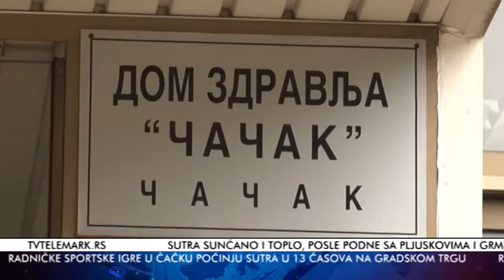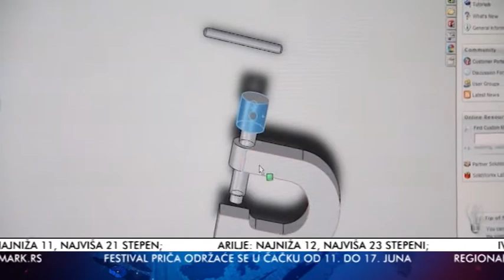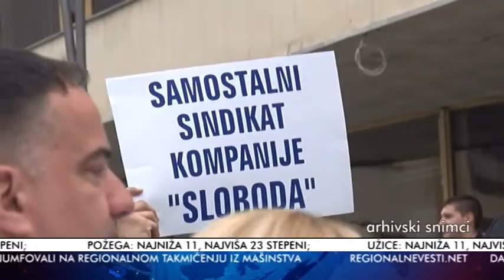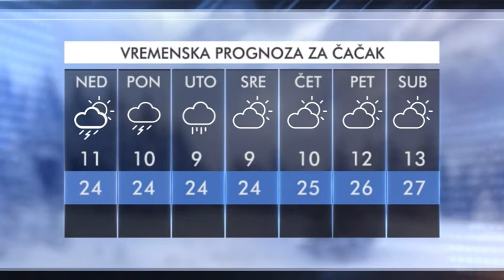VESTI 12 05 2018